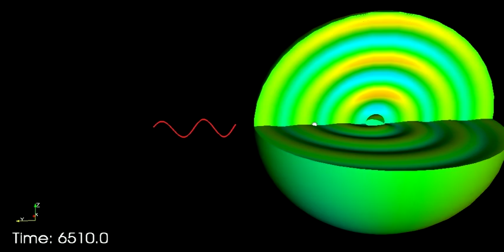Gravitational waves given off by orbiting black holes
This is the SXS collaboration's second ever movie of a black-hole binary and the gravitational waves it emits.  The simulation didn't make it all the way to the merger of the black holes, but we track the gravitational waves out after the black holes stop moving.  The colors show the intensity of the gravitational waves, and the small circles about halfway out show the effects of those waves.  The red curve on the left shows the signal that would be found by a gravitational-wave detector (shown as a sphere just to the left of the black holes).